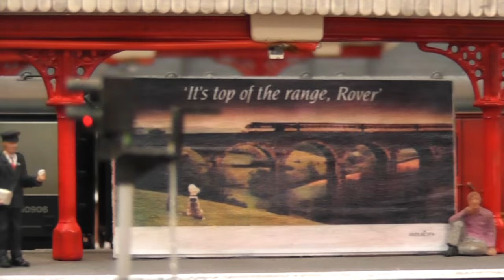Channel Trailer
Thought it was about time I replaced the existing trailer.  Enjoyed making this one, came out quite well.